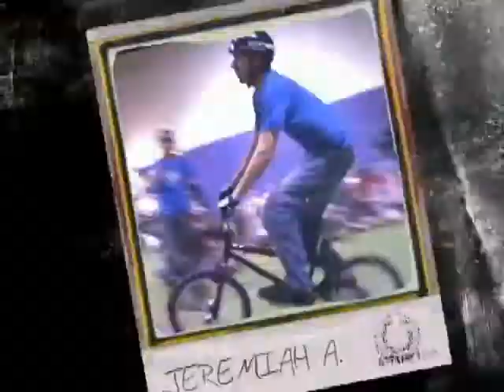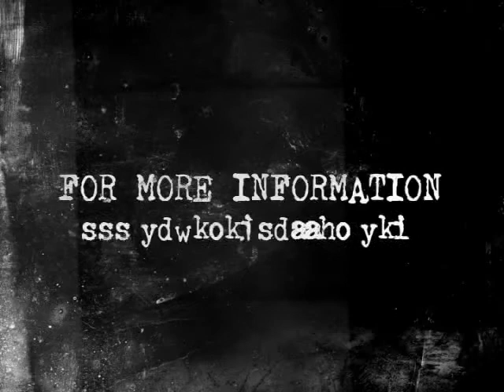Chaos on Wheels featured on Visual Reality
The Chaos on Wheels team was featured on a Visual Reality DVD. This segment features and interview with Jeremiah Anderson, Chaos on Wheels Founder. Riders featured in this segment include Frank Stewart, Lucas Hastay, AJ Haines, Donnie Jonson, Tim Oliver and Mike Ward.